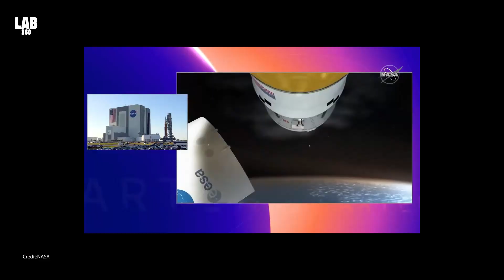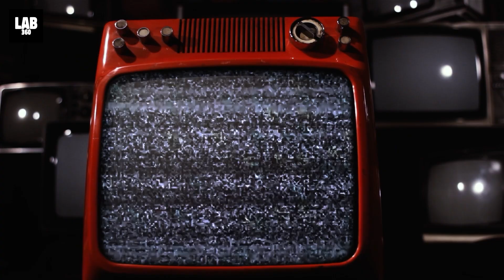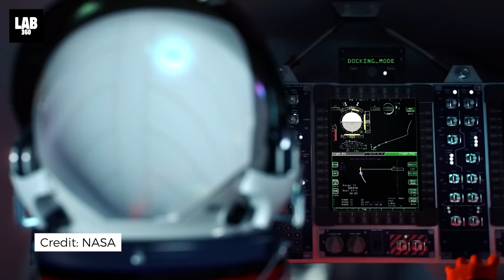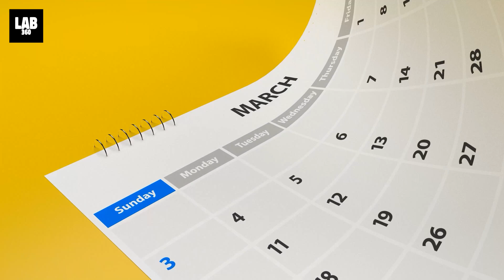LIGHTNING STRIKES Artemis 1 Mission During Tests, NASA Reveals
On the 2nd of April, four lightning strikes struck the area around the launch pad, where NASA's first Space Launch System (SLS) mega rocket was undergoing a three-day wet dress rehearsal for its Artemis 1 mission.

Looking for authentic science demonstrations? You've landed at the right place. Earlier know as HooplaKidz Lab, Lab 360 Science experiments provide hours of fun and we believe in keeping it simple and awesome at the same time. Find easy science experiments for people of all ages to do at home. Have a look at our fun experiments from LAB 360!